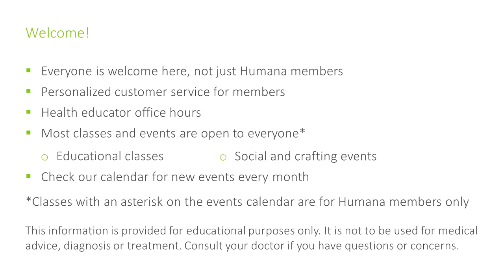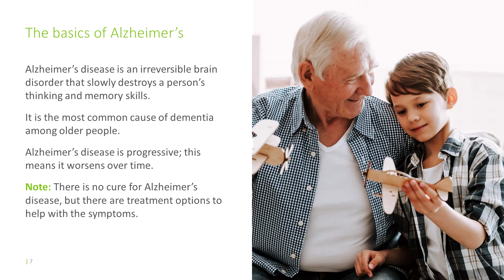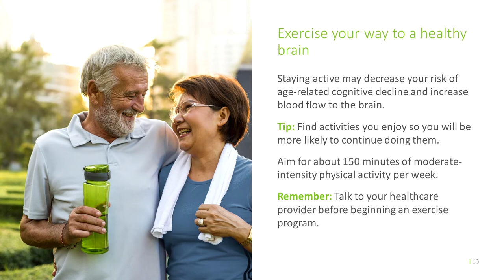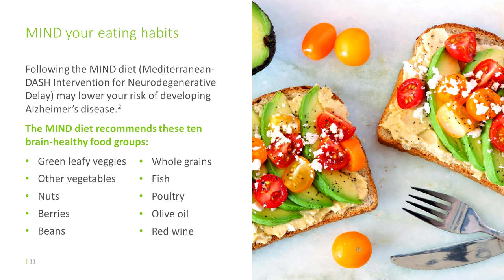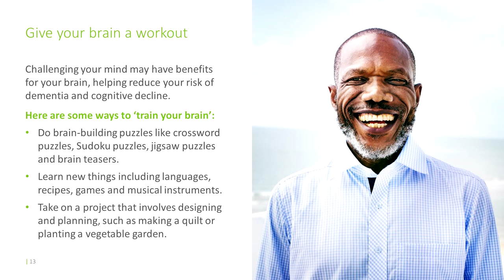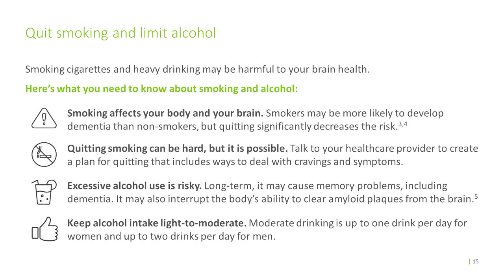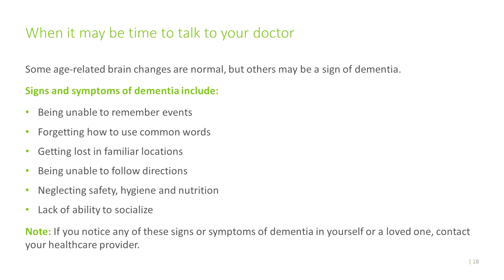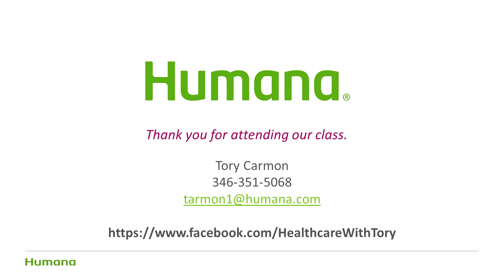5 habits to help prevent Alzheimer's Disease